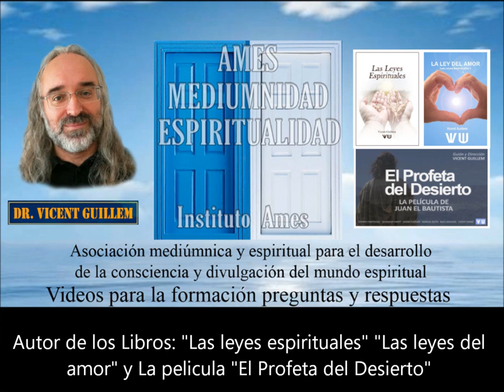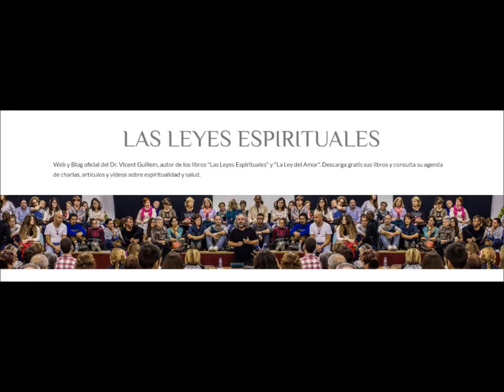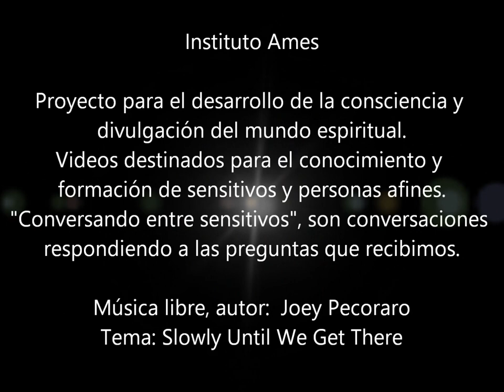Guillem (1ºde3)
Videos de formación del Instituto Ames (Asociación Mediúmnica y Espiritual).
Entrevista a Vicent Guillem, autor de los libros "Las leyes espirituales" y "La ley del amor".
Ver:
Recomendamos indagar en las enseñanzas y estudios de los Esenios, en el siguiente enlace Vicent Guillem habla un poco de este tema.
o, a través del teléfono móvil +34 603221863
Te recomendamos visitar: